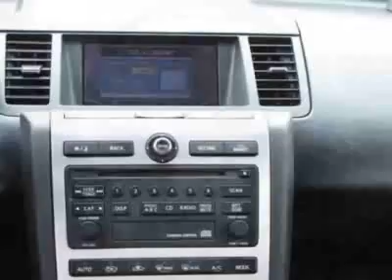2006 Nissan Murano 4dr S V6 AWD SUV - Danbury, CT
Honda of Danbury, Danbury, CT - Nissan Murano S